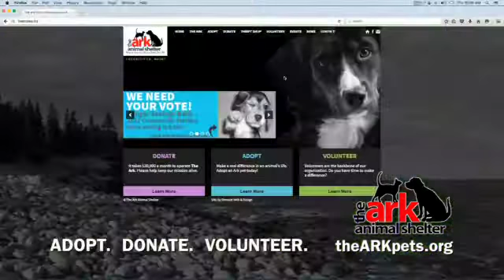The Ark Animal Shelter - "Awareness"